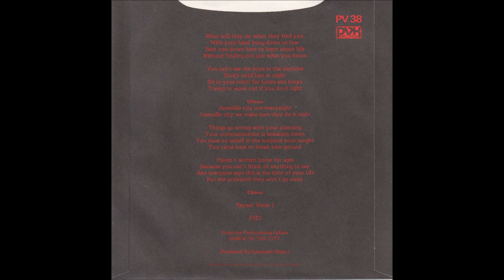Richard Newman – 1. Juvenille City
1980 UK
He also produced Pete Newnham's "Rudi" single which released in 1977. (B&C label)